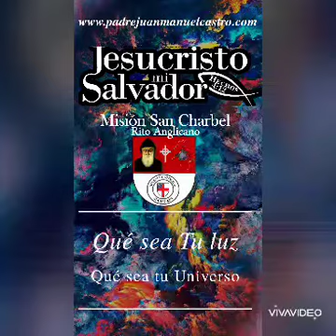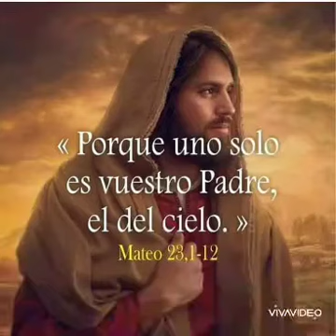El León y La Gacela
Existen momentos en nuestra vida , en los que nos quedamos dormidos, hipnotizados , sin esperanza, pero.. llega el  tiempo  de ver la vida con optimismo, sin miedos  y recordar que somos aves de corto vuelo en esta tierra y que hoy ligeramente fue ayer , la historia del león y la gacela nos enseña de una manera fuerte el principio de la Supervivencia, tu y yo estamos vivos con dones y talentos y apesar de tantas dificultades siempre salimos adelante. Claro está, si nos movemos más , si corremos mas, no hay de otra, Corramos pues ...